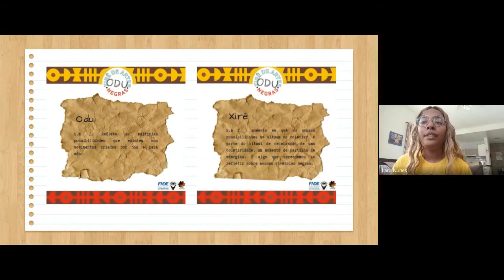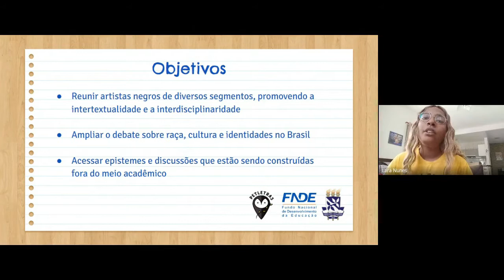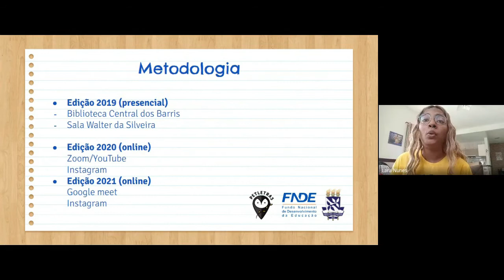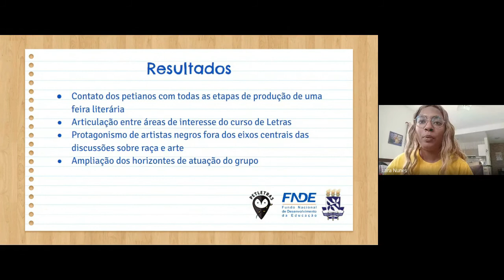Odu - Xirê de Artes Negras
Realização: Pet Letras Ufba

Nesse vídeo apresentamos a atividade Odu - Xirê de Artes Negras que consiste em reunir artistas negros de diversos segmentos para debater sobre seus processos criativos, suas produções, experiências e temáticas específicas, num formato similar ao de feira artística.

Autoras(o): Ayla Cedraz Aleluia, Filipe Brito Gonçalves, Ingrid P. dos Santos Limaverde de Almeida, Laís Steffani Silva Prado, Lara Nunes Silva, Natália Silva Koques.

Tutora:  Lívia Maria Natália de Souza Santos